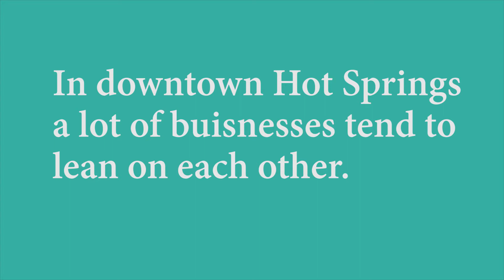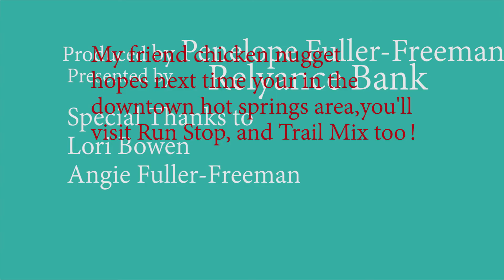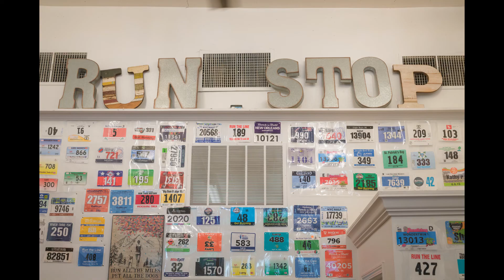Leap of Faith, the Run stop Story | Documentary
Produced by Penelope Fuller-Freeman